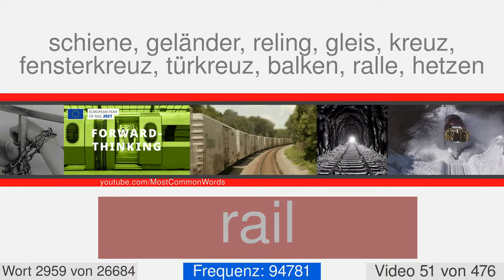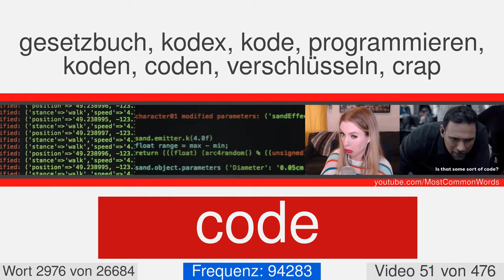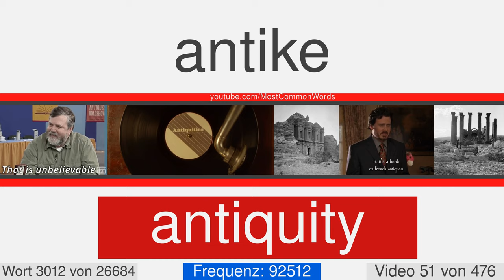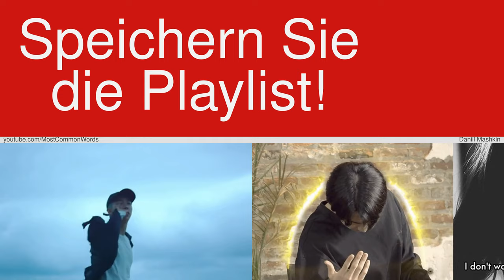Die häufigsten englischen Wörter mit Übersetzung, Aussprache und Animation #51 EN⬅DE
27000 englische Wörter mit Übersetzung, Aussprache und Animation
Dies ist das Video Nummer 51 von 476. Es enthält 55 Worten von 2958 in 3012. Hier sind einige von ihnen: pennsylvania, rail, recollection, youthful, wealthy, motionless, thief, sensitive, boldly, buffalo.